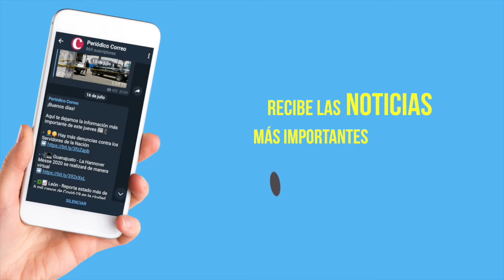Tercera emisión viernes 14 de mayo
- Ejecutan a hombre afuera de modelorama en DoloresHidalgo